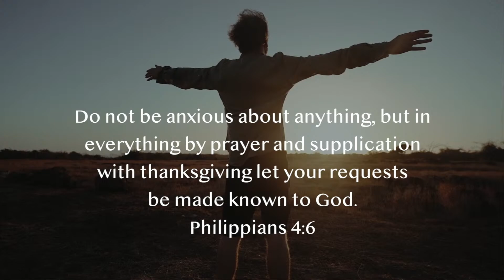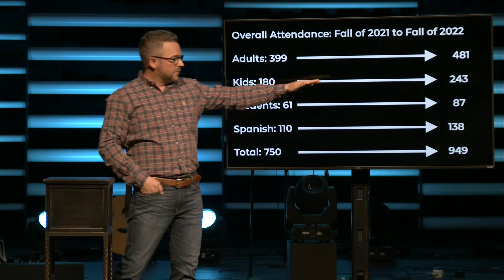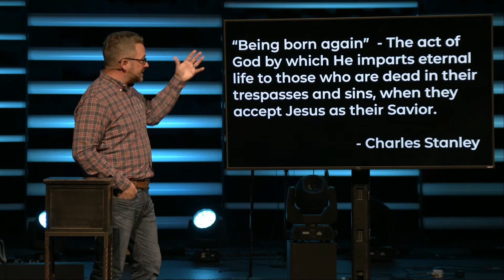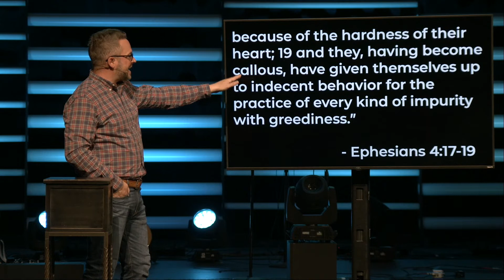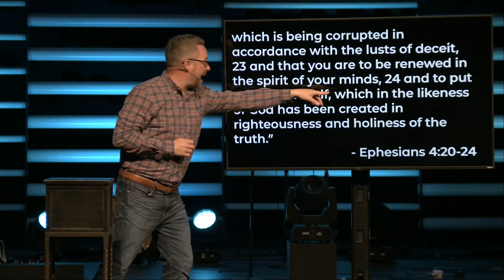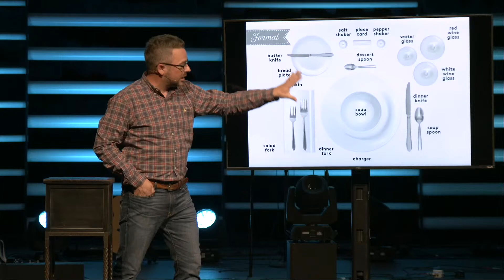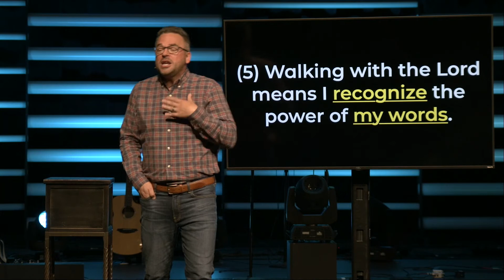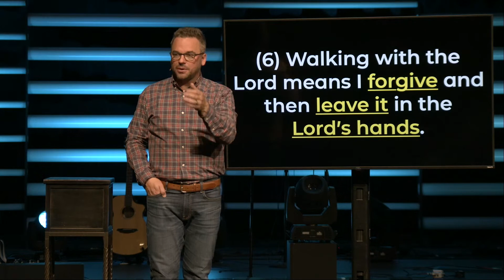From Stressed To Blessed “Week Six: From Stressed to Blessed with My Walk”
Hello and welcome to Vaughn Forest Church Online! Thank you for joining us today as we conclude our series “From Stressed to Blessed” If you have any questions or would like to connect with us, please fill out our digital Connection Card by clicking this